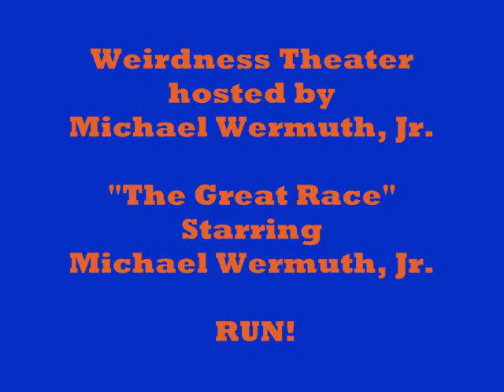Weirdness Theater: The Great Race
See what happens when Michael Wermuth, Jr. races against nobody.